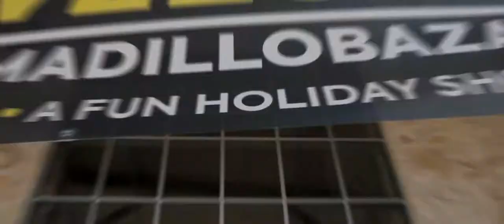Armadillo Christmas Bazaar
Event Videos in Austin, Texas & beyond.